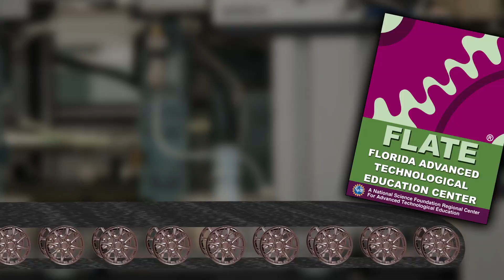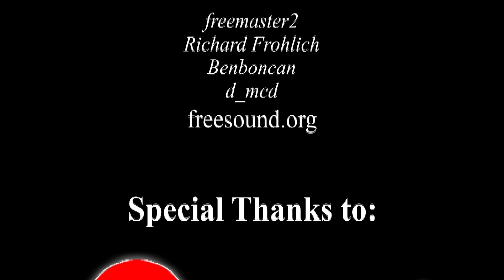FLATE Interview Series SUN Hydraulics FINAL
The very first FLATE’S career interview video series!
These series of video interviews are conceived to promote engineering technology and manufacturing providing valuable information for students that are considering careers as technicians and operators in Florida’s manufacturing sector.
Manufacturing is an important aspect of Florida’s economy, and FLATE believes it is essential not only to prepare a career and educational pathway for the incoming workforce, but to recognize the importance of the direct involvement of industry in the development of their incumbent workers.
We invite you to enjoy a virtual tour to some of the most successful manufacturing companies in Florida and United states and learn about their latest hi-technology available (Harris, Southern Manufacturing Technologies, Inc. SMT and Sun Hydraulics. You will find detailed explanation of manufacturing process, important skills, knowledge and Manufacturing Skill Standards Council (MSSC) certifications needed by workers in the nation's advanced manufacturing sector.